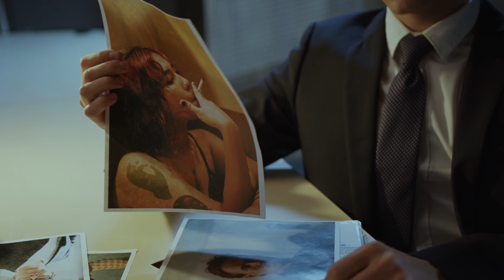Telum - Mi Risveglio (prod. by AnswerInc)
Credits:
Testo e voce - Telum
Produzione - AnswerInc
Grafiche - Valerio Petrella

Testo:
Strofa I

Mi risveglio
Scarpe che rimangono incastrate nel cemento
Mi guardo intorno, ci vedo a stento
Non mi sento poi così contento, forse perché non riesco
A ricordare ciò che è successo
Su un muro leggo una scritta
Recita "Tu non la vuoi dar vinta"
Chissà chi l'avrà mai graffittata
Mi sa che mi sono perso un'altra puntata

Ritornello

Mi sono messo in piedi scalzo
Ma mi sa che 'sta notte non mi sazio
Datemi una bottiglia ancora, oppure sparo
Non sono più io questa persona, meglio che scappo (da me)

Strofa II

In qualche modo mi rialzo
Cammino per le strade tra i palazzi, li salto con un balzo
Passo la parte più malfamata
Non voglio farmi squarciare da una lama già limata
Arrivo davanti a un locale pieno di gente
Entro, che da fare sembra esserci niente (bro)
Sento il mio sguardo assente, nessuno sente
Allora penso che sia meglio rimaner silente
Verso il bancone mi imbarco
Mi siedo e di colpo mi sento stanco
Chiamo il barista che ho accanto
E mi escono queste parole in tono ubriaco

Ritornello

Strofa III

Qualcuno ha chiamato gli agenti
Mi mettono in un furgone, saranno in venti
Quanta sicurezza, meglio che mi orienti
Invece cado nel sonno, mi trovo in altre vesti
Eccomi in una sala con dei vetri
L'ispettore mi chiede: "Ma tu vedi
Come sei messo?"
Vorrei rispondere ma non so nulla
Servirebbe un certo Salvatore Aranzulla

Skit

Per adesso ti tocca un periodo di prigionia. Fino a quando non sarai portato al processo rimarrai qui dentro. Portatelo via

Outro

Buttato in una cella qualsiasi
Ripenso alle mie insensate frasi
Ma all'improvviso metto fine alla mia catarsi
Dall'altra parte una voce dice di fidarsi
Un uomo mi incalza: "Devi stare concentrato
Ogni cosa che fai ha il suo significato
Capirai tutto in teoria
Basta semplicemente seguire il filo della storia"
(Il filo della storia)